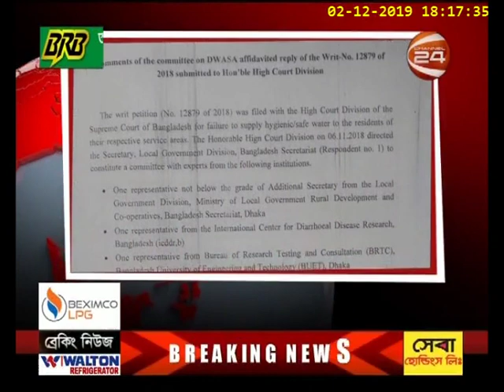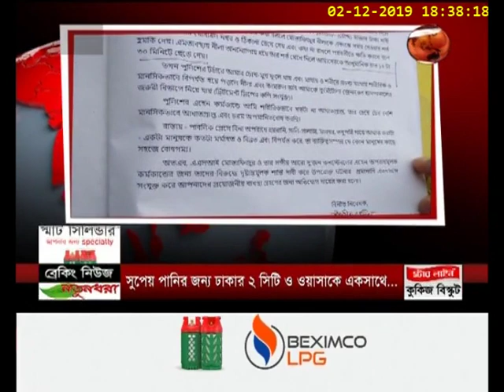News Views 24 | নিউজ ভিউজ 24 | 2 December 2019